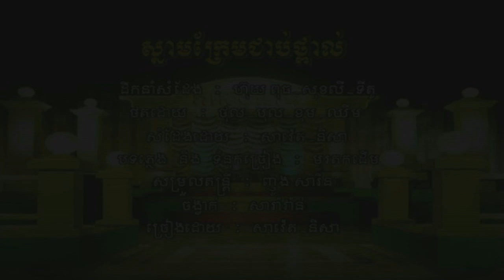Snam Creme Jorb Tharl | Saveth & Nisa (RHM 120)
Singers: Rin Saveth & Sokun Nisa